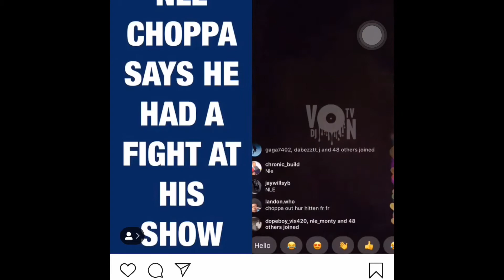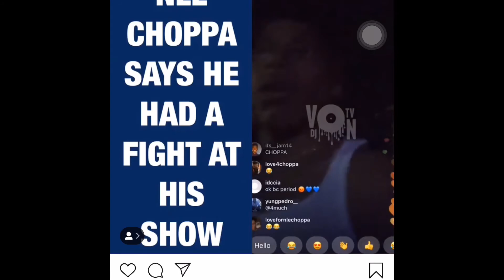NLE CHOPPA Explains what happened at his show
- F͜͡O͜͡L͜͡L͜͡O͜͡W͜͡ A͜͡L͜͡L͜͡ M͜͡Y͜͡ S͜͡O͜͡C͜͡I͜͡A͜͡L͜͡ S͜͡I͜͡T͜͡E͜͡S͜͡ ⬇️

- i͜͡n͜͡s͜͡t͜͡a͜͡g͜͡r͜͡a͜͡m͜͡ | : h͜͡t͜͡t͜͡p͜͡s͜͡://w͜͡w͜͡w͜͡.i͜͡n͜͡s͜͡t͜͡a͜͡g͜͡r͜͡a͜͡m͜͡.c͜͡omthelifeofkashh/
- S͜͡n͜͡a͜͡p͜͡c͜͡h͜͡a͜͡t͜͡  | : @C͜͡R͜͡O͜͡W͜͡D͜͡S͜͡L͜͡O͜͡V͜͡E͜͡.C͜͡A͜͡S͜͡H͜͡